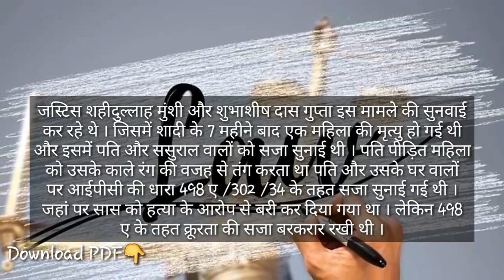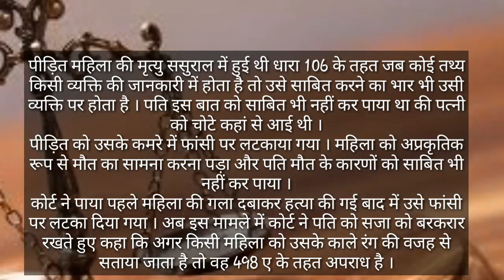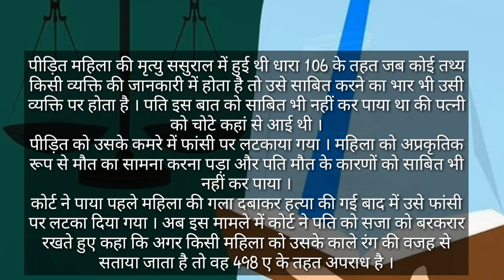पत्नी को काले रंग के लिए सताना 498 ए का अपराध- हाई कोर्ट का अहम् फैसला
Important Keywords:-